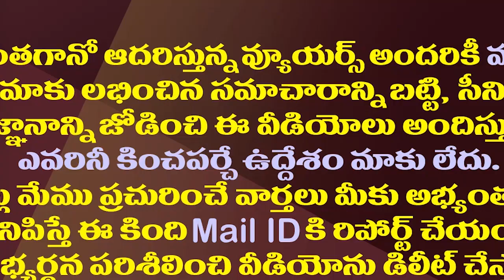అప్పటివరకూ లోకేష్ మంగళగిరికే పరిమితమా?| Did Chandrababu Naidu Confine Lokesh To Mangalagiri?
అప్పటివరకూ లోకేష్ మంగళగిరికే పరిమితమా?| Did Chandrababu Naidu Confine Lokesh To Mangalagiri?ChandrababuNaidu
Amaravathi Media